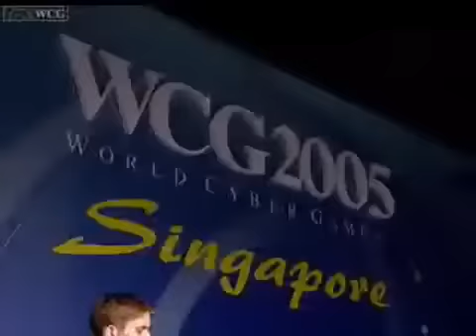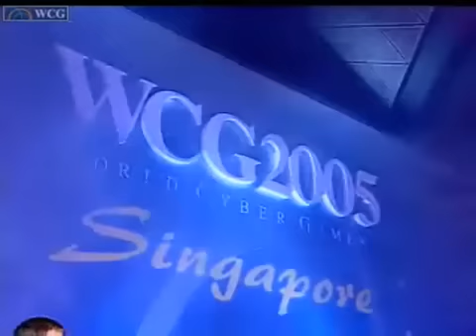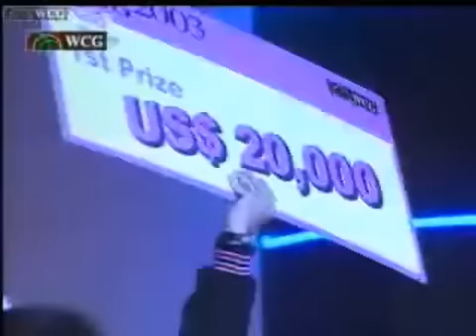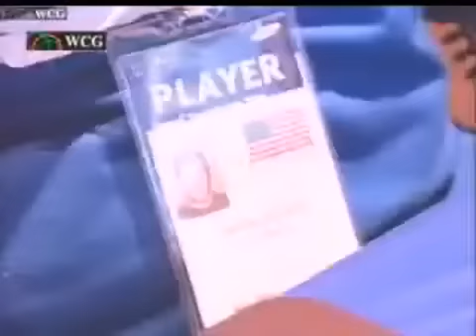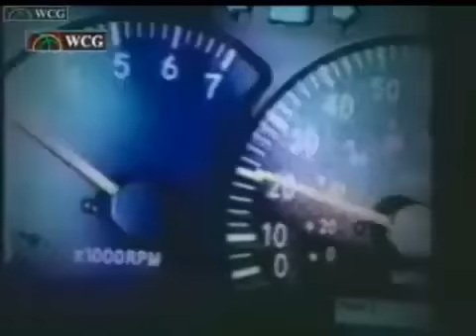2005 Grand Final third day: Counter-Strike 05 match: Titans(Singapore) vs MaveNCrew(Korea(South))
2005 Grand Final third day: Counter-Strike 05 match: Titans(Singapore) vs MaveNCrew(Korea(South))